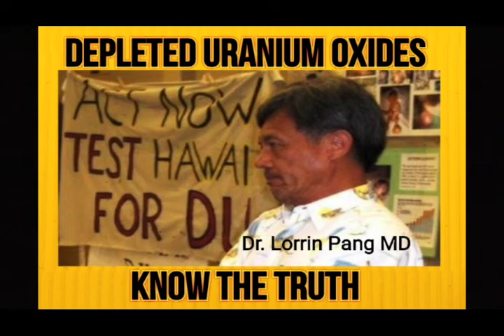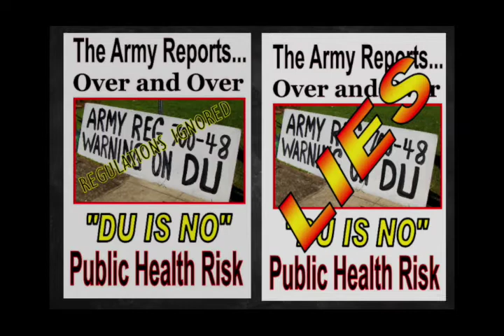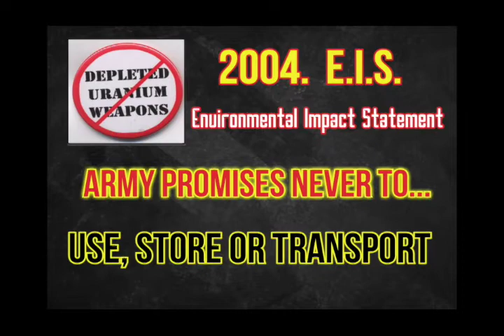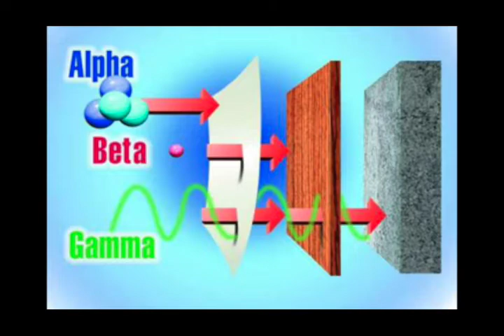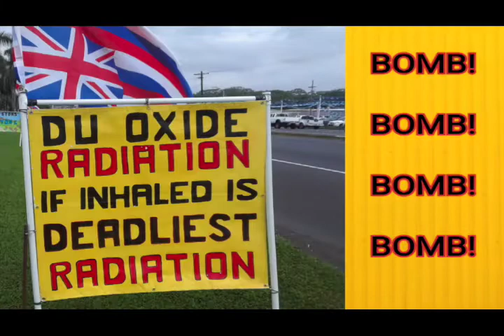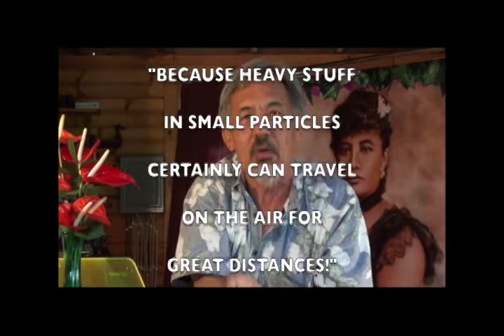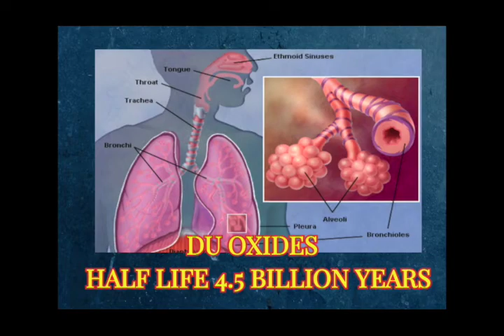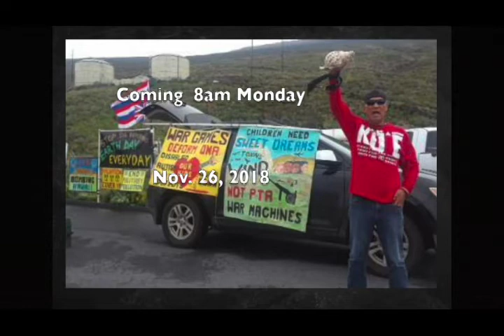DU Oxides Short Ad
This is an 11 minute video promotion of Dr, Lorrin Pang discussing the difference between Depleted Uranium and Depleted Uranium Oxides. The full 30 minute version to be published Monday November 26, 2018 at 8am.